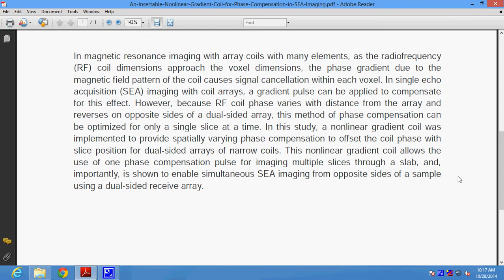An Insertable Nonlinear Gradient Coil for Phase Compensation in SEA Imaging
Support:
Projects Code
Documentation
PPT
Projects Video File
Projects Explanation
Teamviewer Support